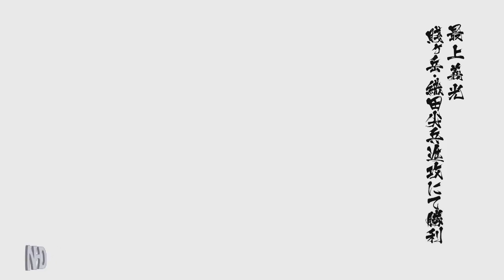Let's Play Sengoku Basara 4 Sumeragi (Yoshiaki Mogami - pt2) Shizugatake:Advance of the Oda Vanguard